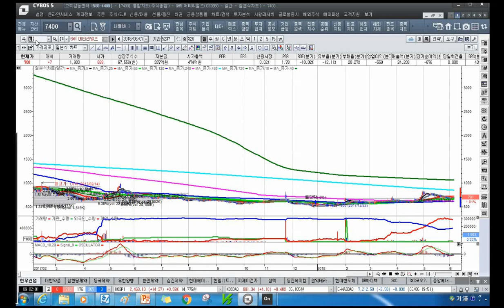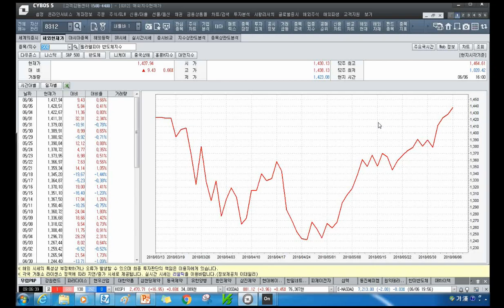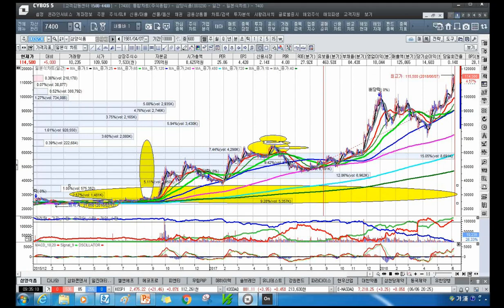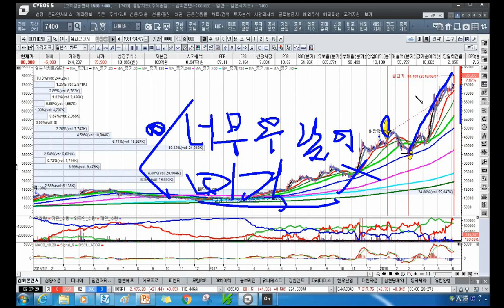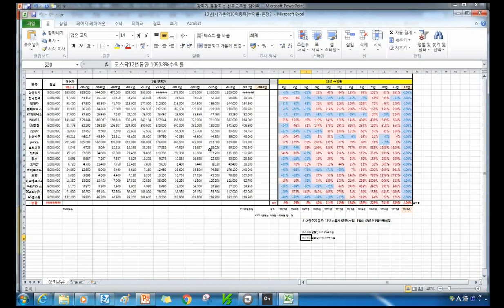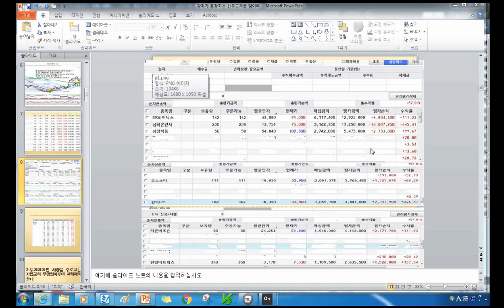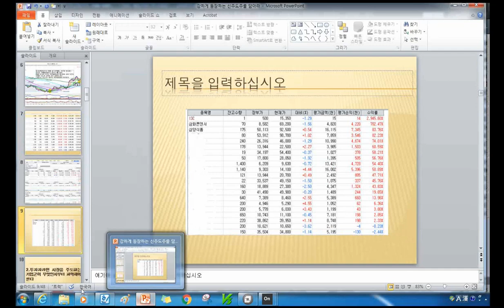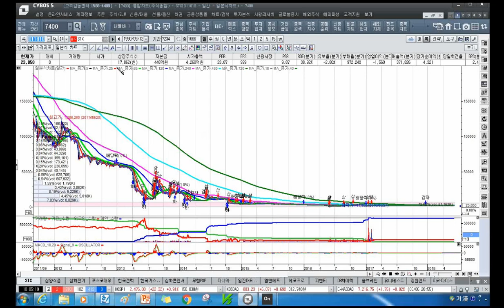[주식투자]강하게 등장하는 신주도주를 담아라